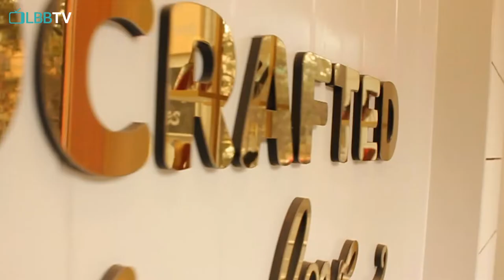Shop The Most Beautiful Juttis At Pastels and Pop in Bangalore | LBB Store Tours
Looking for handcrafted juttis in Bangalore? Head to the Pastels and Pop store in Indiranagar, in Bangalore. They have a range of juttis in varied styles for all occasions. Head here to find your perfect jutti.